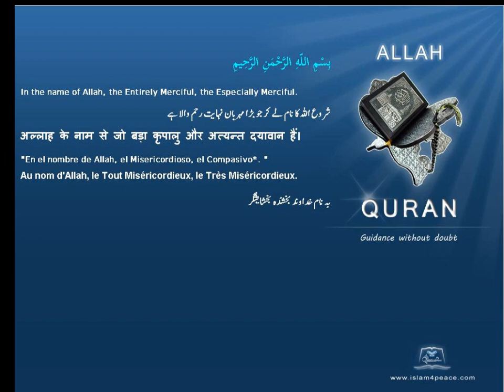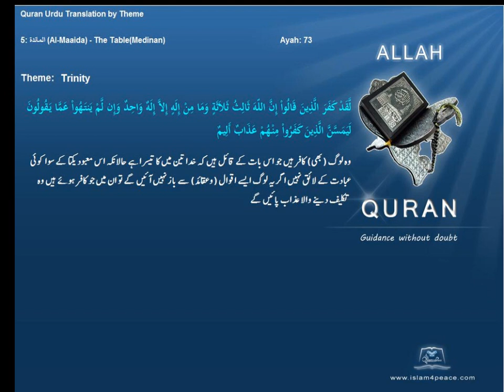تین کا مجموعہ Trinity قرآن مجید اردوموضوع کے ساتھ